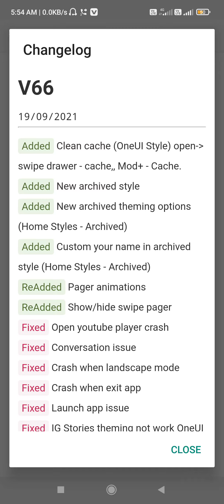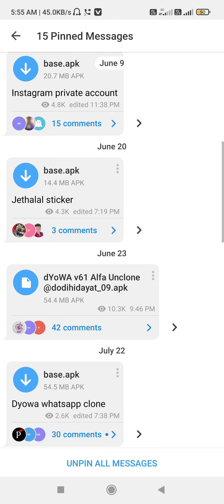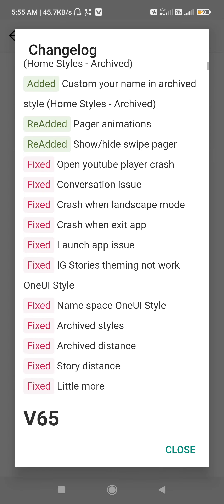dyowa whatsapp / dyowa whatsapp Update v.66 / dyowa. v.66 / dyowa whatsapp Update kaise kare